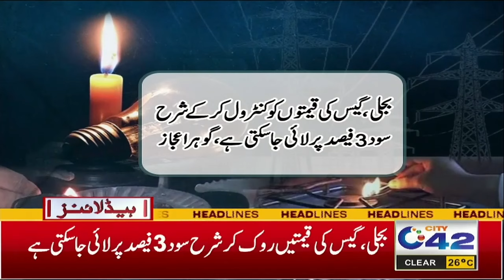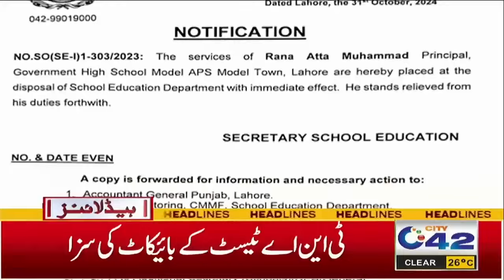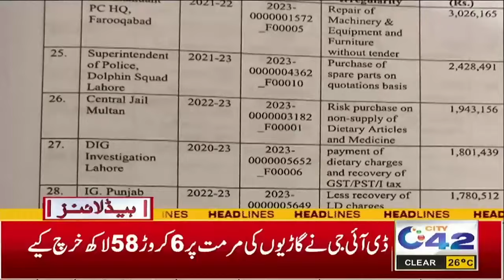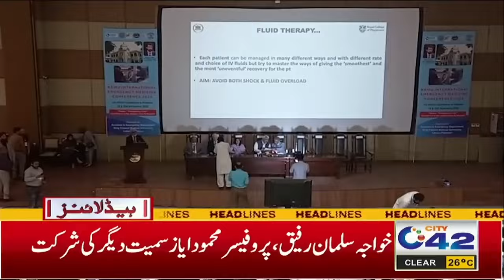Ya ALLAH Reham! Lahore In Danger | Weather Update | 7AM News Headlines | 3 Nov 2024 | City 42